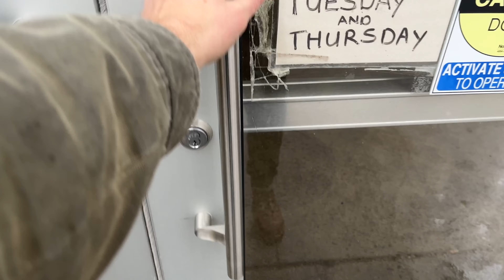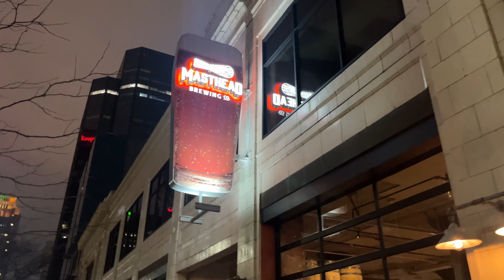EPIC Cleveland Travel Montage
Cleveland. at least we're not Detroit. Cleveland, Ohio is not just the "Mistake on the Lake" or a "Hastily Made Tourism Video". or a balloon disaster from '86 Ballonfest. ok. well maybe we're all that, LeBron James, the Browns and more! Be we also have a vibriant city with scenic shores of Lake Erie, iconic Rock and Roll Hall of Fame , amazing cultural diversity and identity, rich history, and loads of stories.

Join Look At This Rock as he tours the city to show you that, while you've got to be tough, The Land is full of promise!